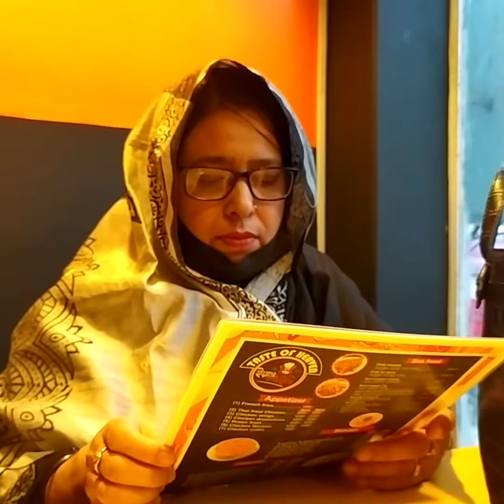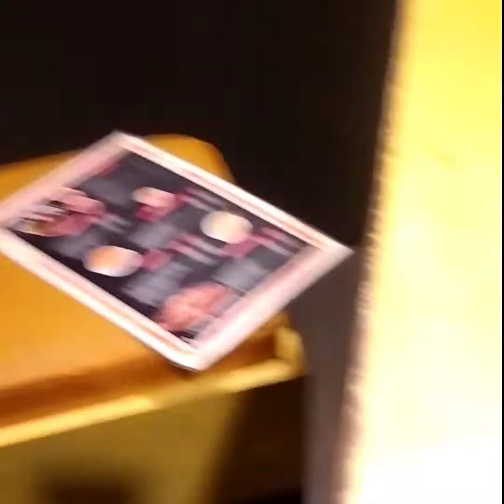Yumm & Spicy Resturent.Sirajgonj.